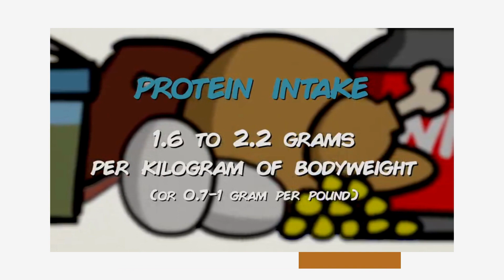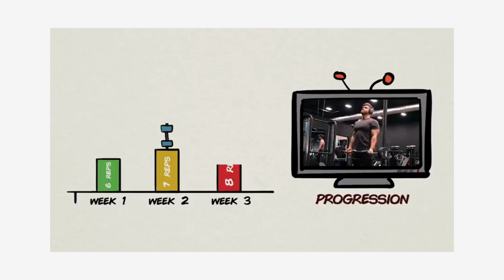Menambah massa otot untuk semua level